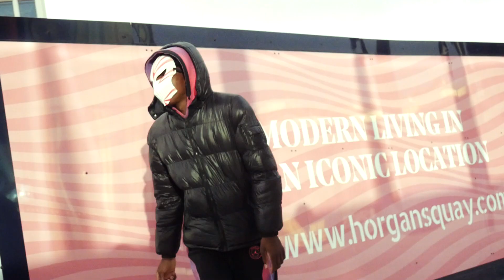CK - Screw Loose Pt2 (Official Music Video) | Dearfxch TV